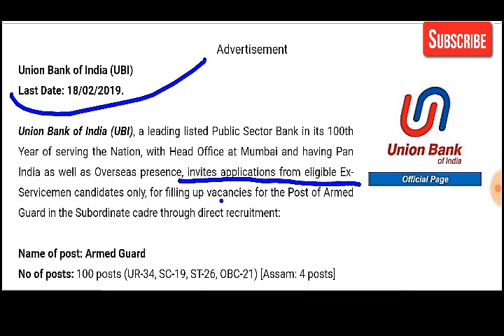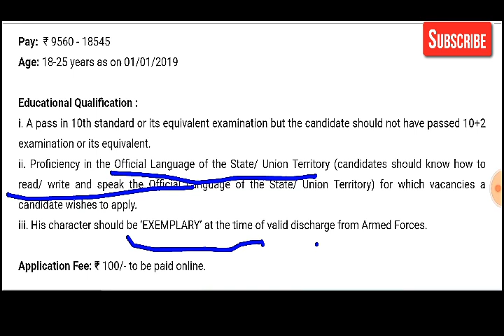ইউনিয়ন বেংকত চাকৰি || Union Bank Of India Recruitment 2019 || Armed Guard 100 Post ,Online Apply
যদি আপুনি ভিডিঅ' টো চাই ভাল পালে তেন্তে Like আৰু Share কৰক আপোনাৰ Friends'k,